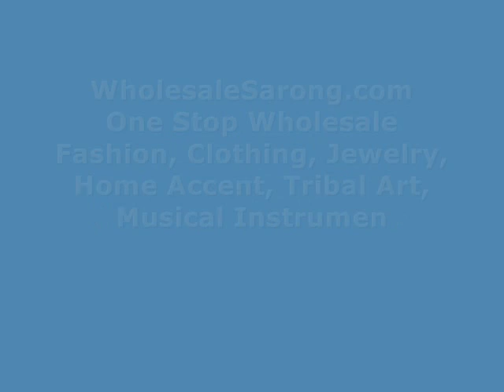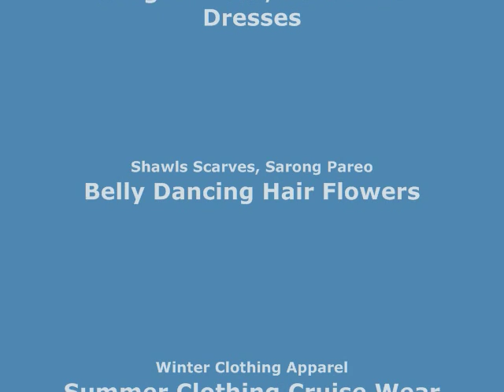Thick warm fun scarf shawl wrap winter fall neckwarmer Wholesale Scarves wholesalesarong.com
USD$3.45 each
Product code: winterscarf43mu6
Thick warm fun scarf shawl wrap winter fall neckwarmer
Material: acrylic
Size approximately: 72 inches long, 9 to 13 inches wide.
Mixed designs randomly picked by our warehouse staffs.